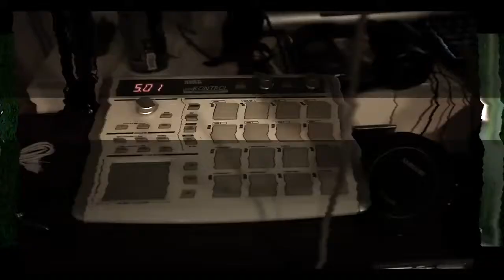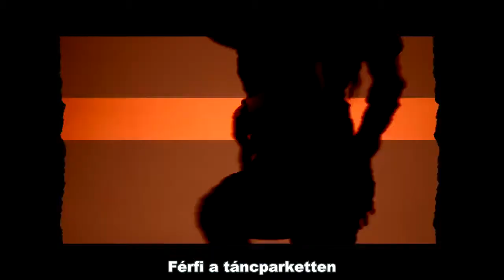Stephanie - Man On The Dance Floor (Hun sub - PengSang Team)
[MV] Stephanie(스테파니) _ Man On The Dance Floor (Dance Ver.)